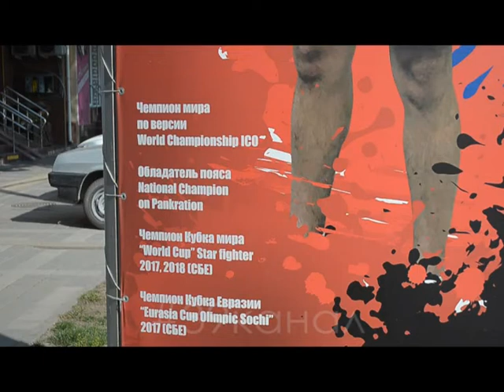В Анапе появился стенд с "неизвестным" героем спорта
В Анапе появилась хорошая традиция - на улицах города начали ставить огромные информационный стенды с фотографиями лучших анапских спортсменов. И это очень даже хорошо, только вот некоторые герои почему-то остались неизвестными.